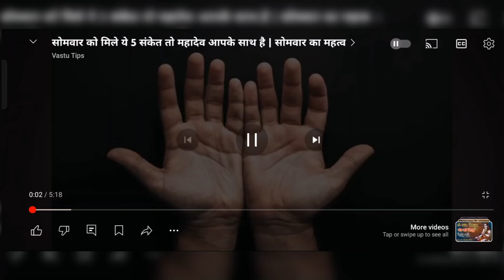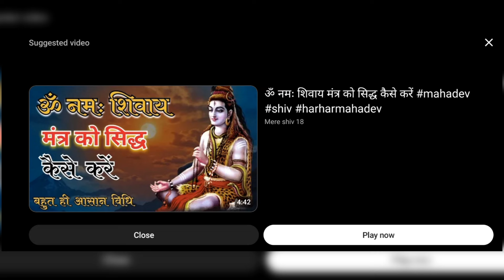सोमवार को मिले आपको ये 5 संकेत तो महादेव आपके साथ है ।। अच्छा समय आने के संकेत हर हर महादेव 🙏🙏